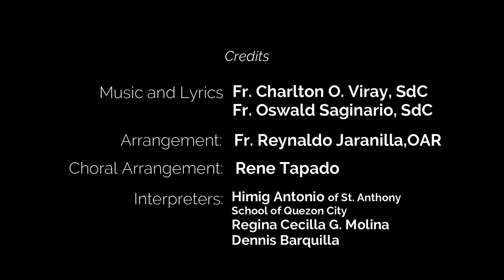Luis Guanella, Santo Song Album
Song Album: Luis Guanella, Santo (Holiness will save the world)
Music and Lyrics: Rev. Fr. Charlton Viray, SdC
                                 Rev. Fr. Oswald Saginario, SdC
Arrangement: Rev. Fr. Reynaldo "Boyax" Jaranilla, OAR
Choir Vocal Arrangement: Rene Tapado

Interpreters: Himig Antonio (St. Anthony School of Quezon City)
                       Regina Cecilla G. Molina
                       Dennis Barquilla

Recording Company: Recolletos Communications, Inc. (RCI Studio)
copyright: 2011 Servants of Charity

1. Luis Guanella, ipagbunyi
2. Luis Guanella, Santo
3. Clara
4.Hymn to Father Guanella
5. Luis Guanella, Salamat sa iyo
6.To Our Lady of Divine Providence